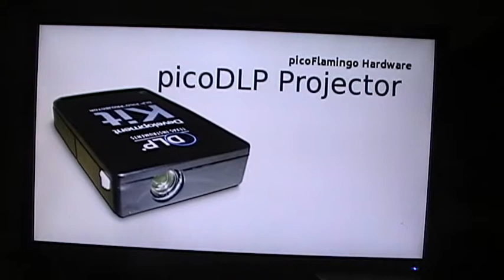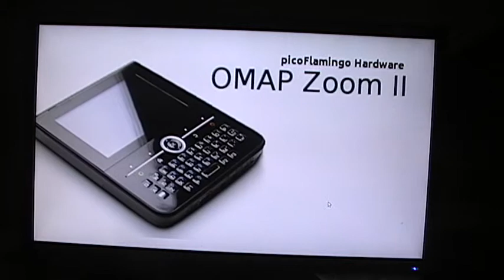Promote your Business with picoFlamingo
Simple example of picoFlamingo (featuring the VelcroBox) configured to start up after boot and run a slideshow with some simple effects implemented as Perl scripts.

All the details in;